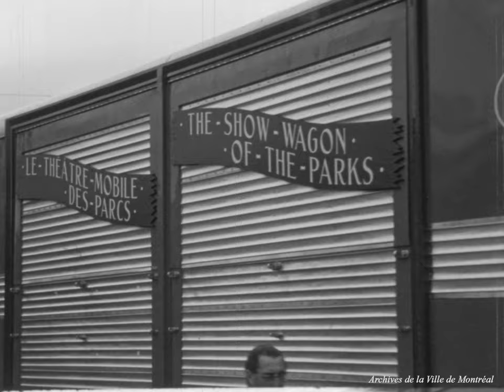La Roulotte. - 1953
Le film fait la promotion des activités du théâtre ambulant La Roulotte, principalement en 1953.